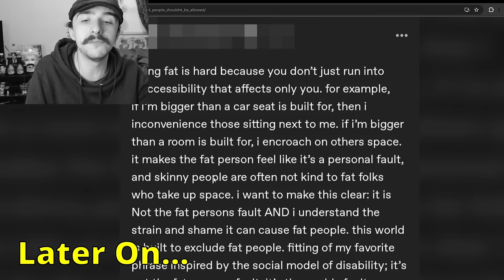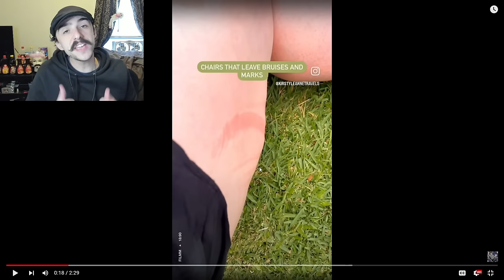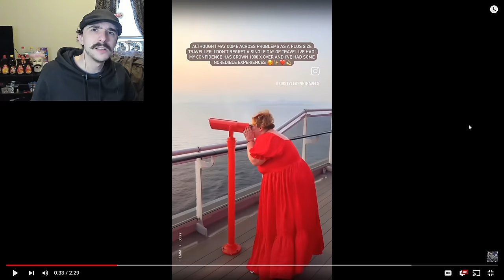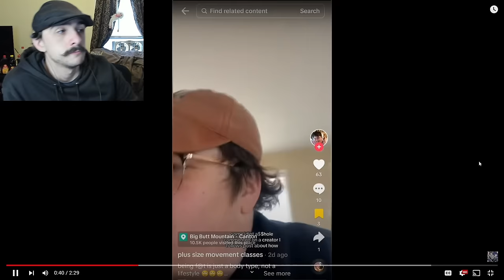"Rooms Are To Small For Me!" - r/fatlogic | Reddit Cringe Part 71 - Reaction